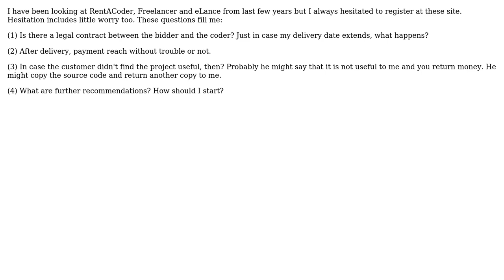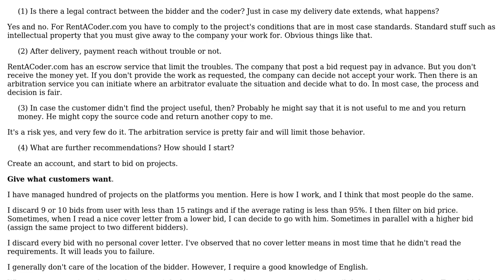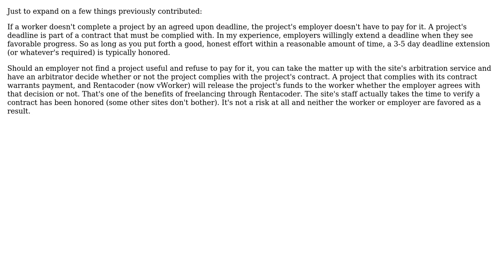Software Engineering: Queries on online project outsourcing sites (3 Solutions!!)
Software Engineering: Queries on online project outsourcing sites

With thanks & praise to God, and with thanks to the many people who have made this project possible! | Content (except music & images) licensed under CC BY-SA | Music | Images & others | With thanks to user RPK user Dean Harding user Bilesh Ganguly and the Stack Exchange Network Trademarks are property of their respective owners. You are responsible for your own actions.